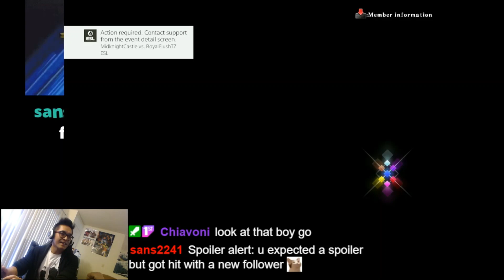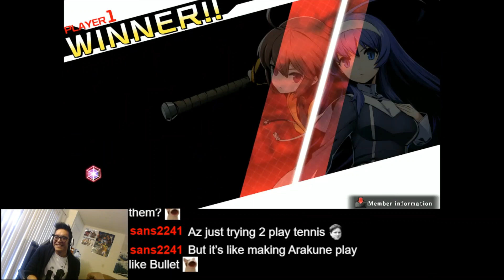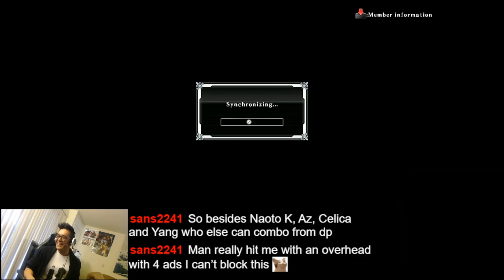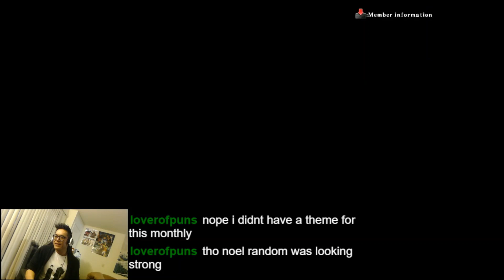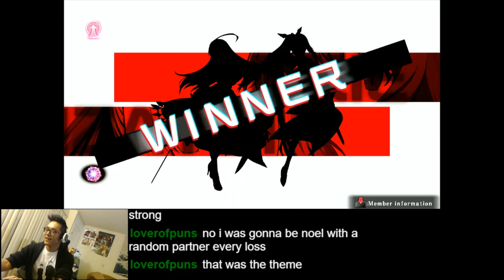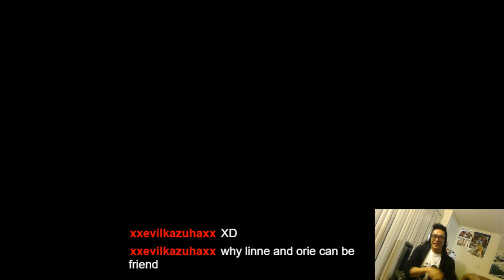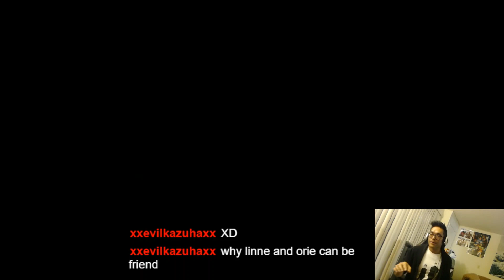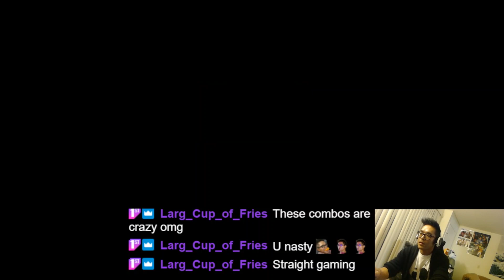BBTAG ESL November 2022 | Blazblue Cross Tag Battle (PS4)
The ESL double elimination monthlies continue. Bracket runner involvement has improved over the year, making for a better tournament experience. Please enjoy my run here.

[0:00] vs. MidknightCastle
[10:20] vs. Sxgoii
[17:14] vs. xgreenxroomx
[25:45] vs. Smithy_Z555
[31:45] vs. killawaun8
[39:33] vs. snowwolf1103
[41:15] vs. Ryazos
[57:34] Results